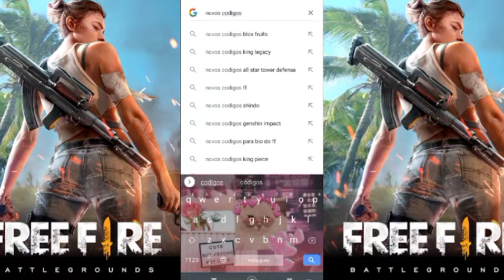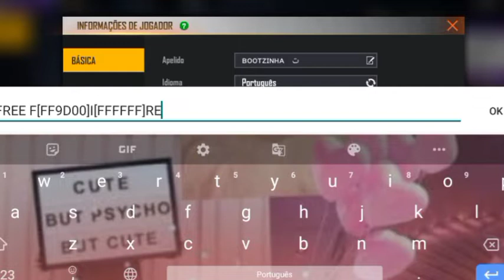COMO COLOCAR CÓDIGOS NA BIO NO FREE FIRE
.          (◕ᴗ◕✿)